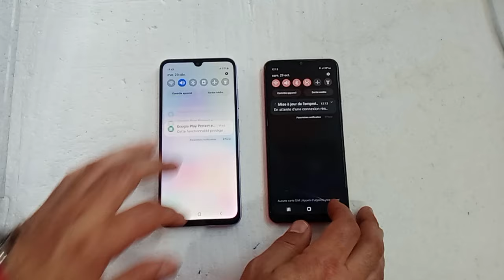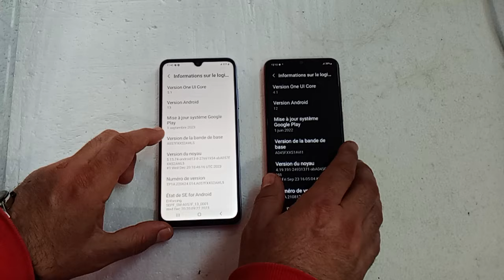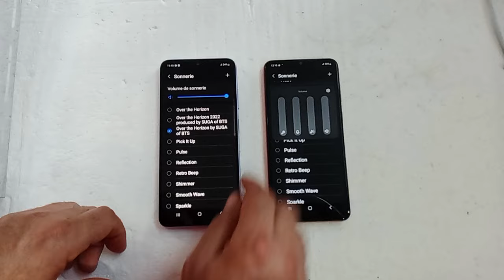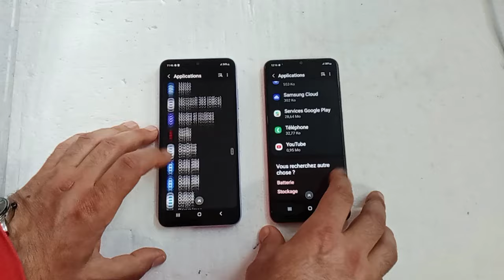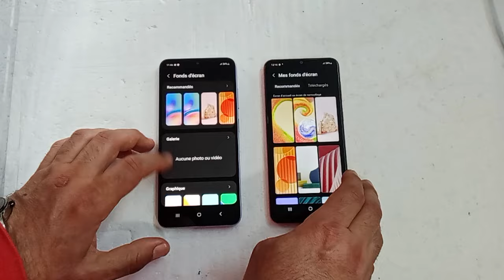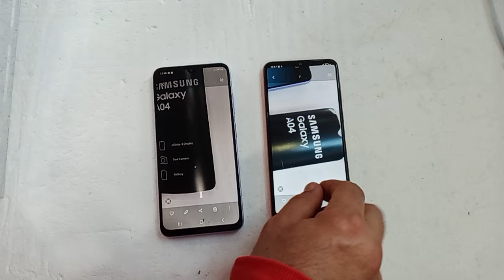Samsung Galaxy A04 VS SAMSUNG GALAXY A05s : SPEED TEST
SPEED TEST,
Je m’excuse pour la confusion. Voici les différences clés entre le Samsung Galaxy A04 et le Samsung Galaxy A05s :

Samsung Galaxy A04 :

Écran : 6,5 pouces avec une résolution de 720 x 1600 px

Processeur : MediaTek Helio P35

RAM : 3 Go

Stockage : 32 Go extensible

Caméra principale : Double capteur, 50 MP

Caméra frontale : 5 MP

Batterie : 5000 mAh

Date de sortie : Octobre 20221

Samsung Galaxy A05s :

Écran : 6,7 pouces avec une résolution de 1080 x 2400 px

Processeur : Qualcomm Snapdragon 680

RAM : 4 Go

Stockage : 64 Go ou 128 Go extensible

Caméra principale : Triple capteur, 50 MP

Caméra frontale : 13 MP

Batterie : 5000 mAh

Date de sortie : Octobre 20231

En résumé, le Galaxy A05s offre un meilleur écran, plus de RAM, une meilleure caméra frontale, et des options de stockage plus élevées par rapport au Galaxy_A04.